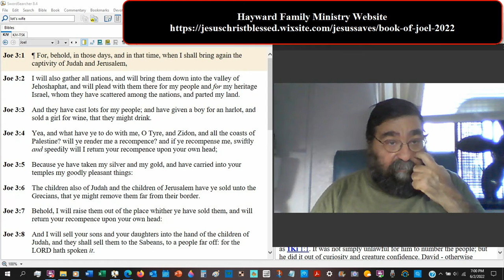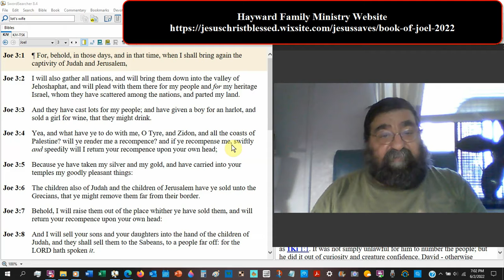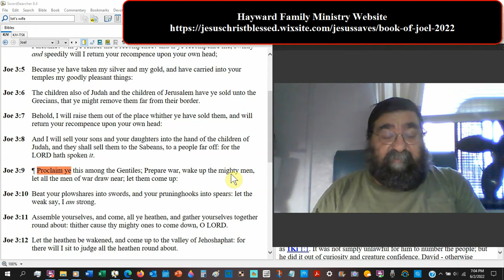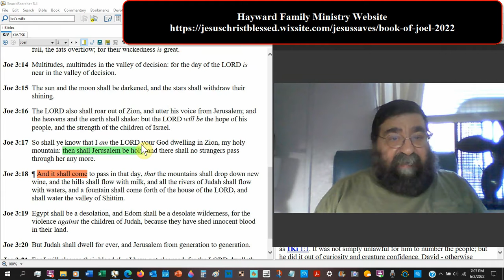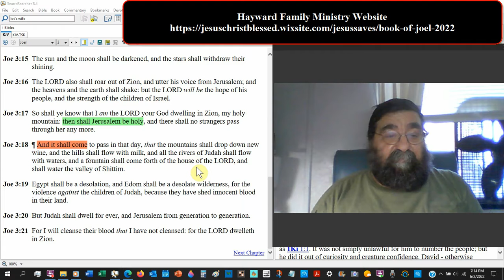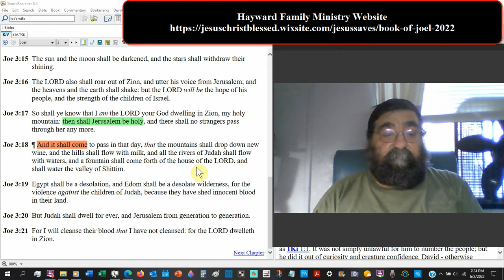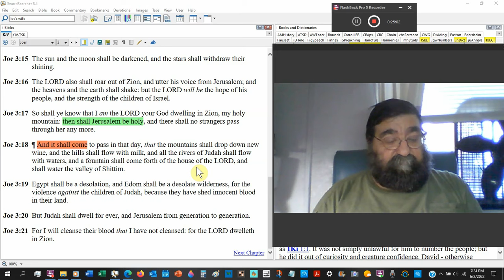The Hills Shall Flow With Milk Joel 3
Forever, Judah will be forgiven, cleansed, and blessed.